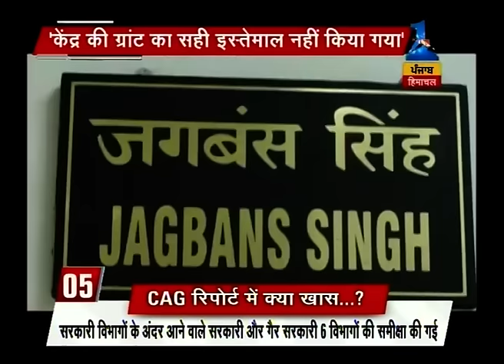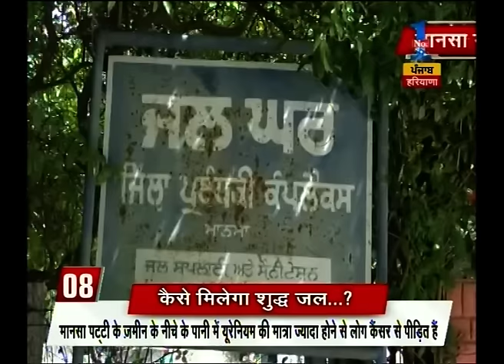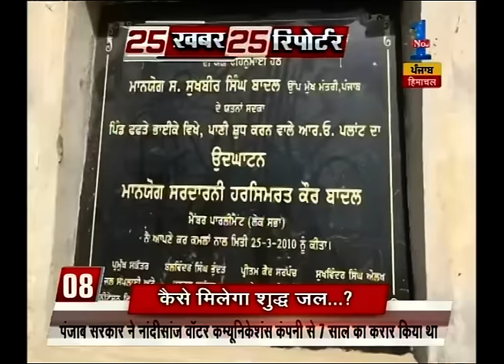Sucha Singh targets Arvid Kejriwal on SYL issue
Sucha Singh targets Arvid Kejriwal on SYL issue. Watch complete news story of 25 Khabar 25 Reporter for getting detailed updates!